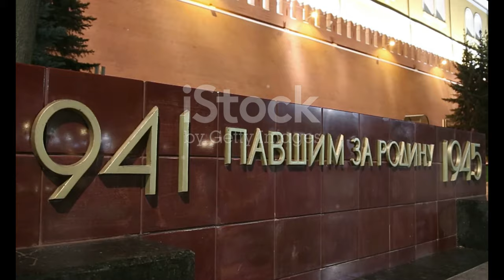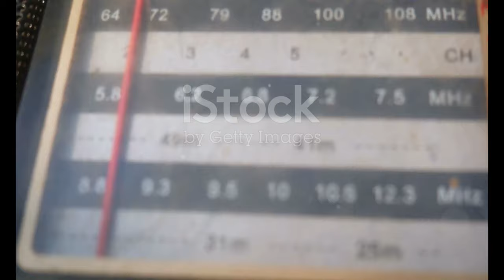Remembering Silvio Santos: The Brazilian TV Legend Who Brought Joy to Millions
OUTLINE:
00:00:00 Silvio Santos, Brazil's TV Titan, Passes Away
00:03:51 The Early Hustle of Silvio Santos
00:04:45 "Programa Silvio Santos" Takes Brazil by Storm
00:05:36 SBT and the Business Acumen of Silvio Santos
00:09:09 The Philanthropic Heart of Silvio Santos

🌟🎤 Join us as we celebrate the life and legacy of **Silvio Santos**, the beloved Brazilian television executive and presenter who passed away at the age of 93. Known for his infectious smile and iconic catchphrase, "Who wants money?", Silvio was not just a television host but a cultural phenomenon in Brazil! 🇧🇷✨

In this heartfelt tribute, we remember his incredible journey from a street peddler to the owner of one of Brazil's most successful television networks, **SBT**. His shows, including the famed **"Silvio Santos Program"**, brought joy to millions and changed the landscape of Brazilian entertainment forever. 📺❤️

From his playful antics and generous spirit to his unique connection with the audience, Silvio Santos will be sorely missed. His impact on Brazilian culture is undeniable, and his legacy will continue to shine brightly. 🌈💖